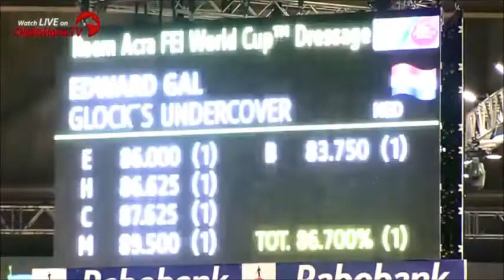undercover marry poppins